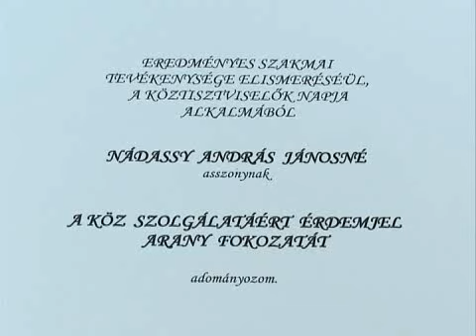Miniszteri elismerés - Kölcsey Tv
Miniszteri elismerés